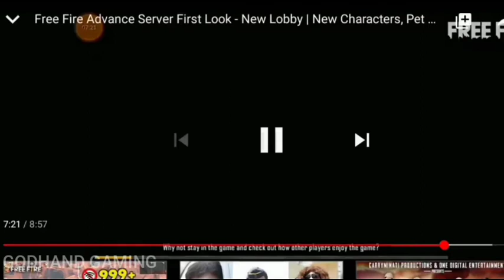OB24 FREE FIRE UPDATE FULL DETAILS IN TAMIL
Godhand gaming channel is to entertain free fire players we Entertain every free fire players by our videos we are trying our best always for best videos u can subscribe our channel please support us